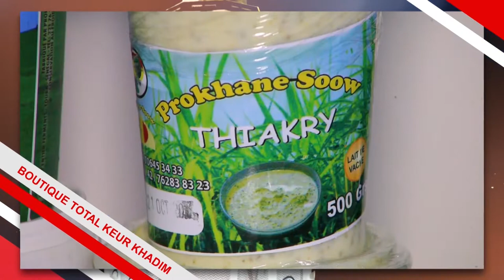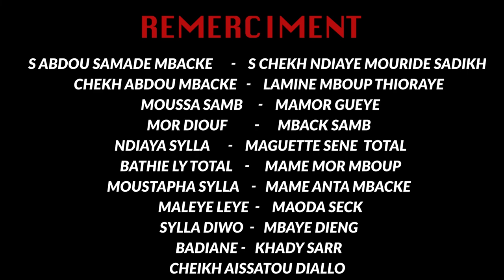KOOR GUI AK AL MOUKHTAR EPISODE 18